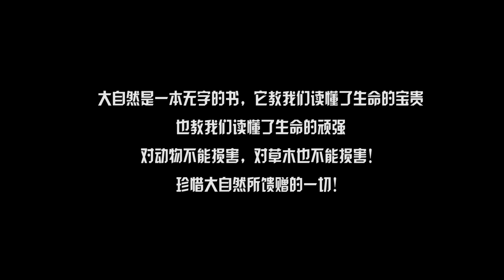八千块的树，小伙为了狗子说砍就砍了，这到底是要弄啥咧